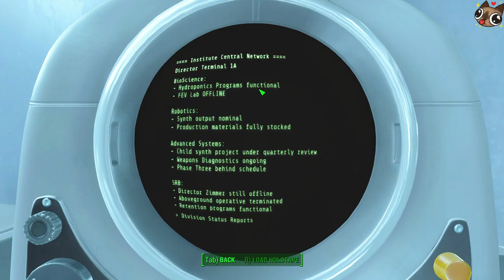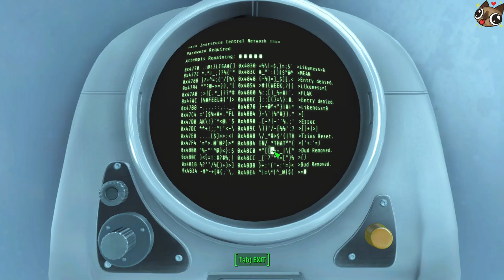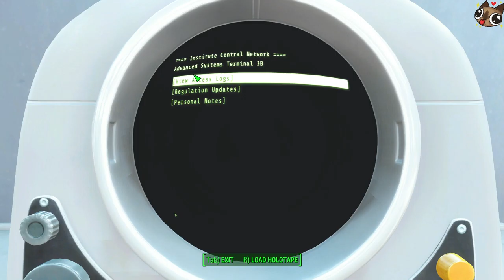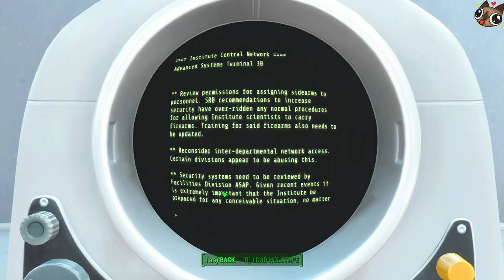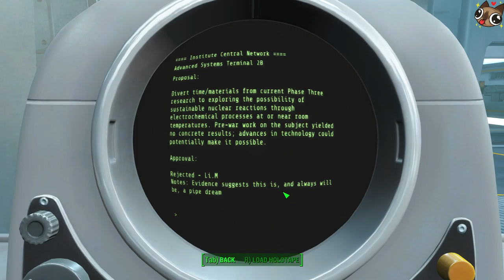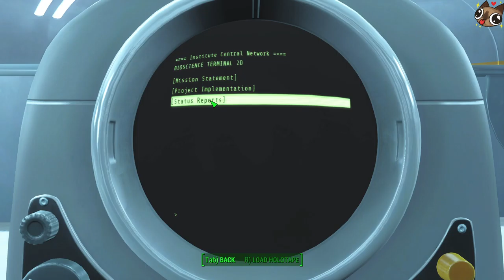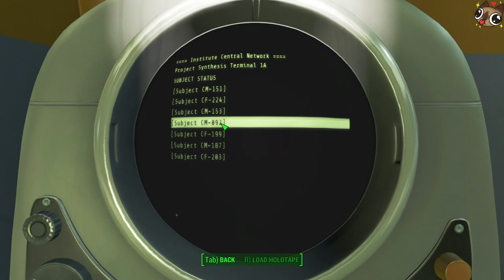[13/11/2021] Fallout 4 part 12: The Thrilling Adventures of Soap and Strong!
Now the arduous task of befriending the big superman himself, Strong!